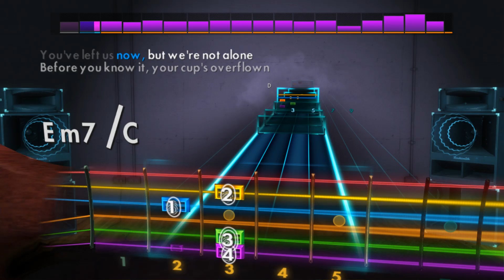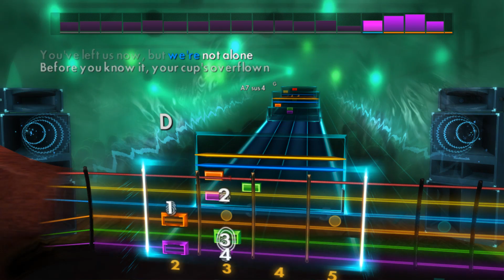Sum 41 - So Long Goodbye (Lead) Rocksmith 2014 CDLC